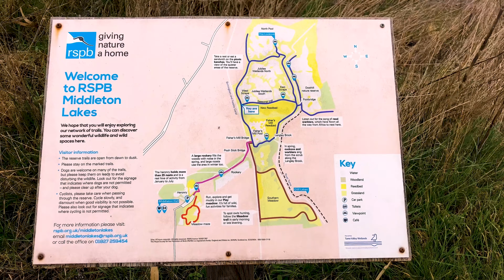RSPB Middleton Nature Reserve, Tamword Part 02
Part 02 of the RSPB Middleton Nature Reserve Visit.

Gears: Nikon_D750 + Tamron 150-600 + Iphone12promax + Iphonese

Credits:-